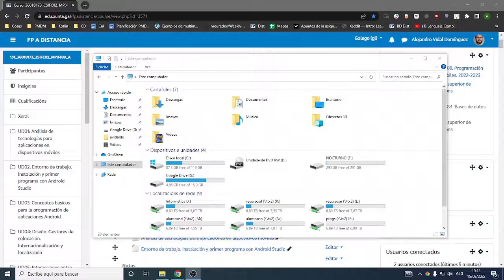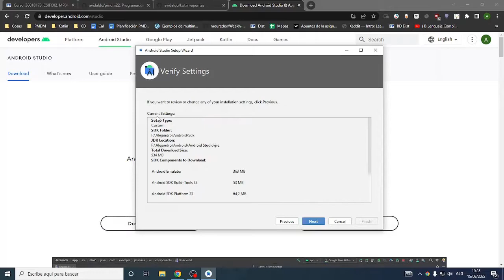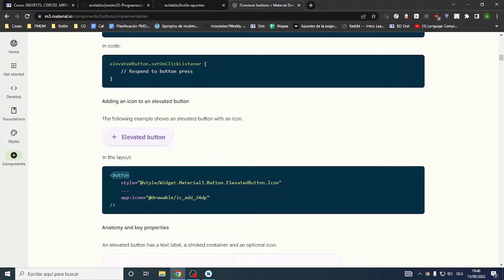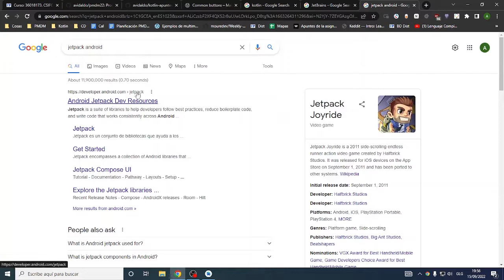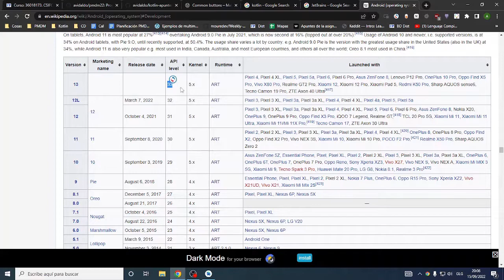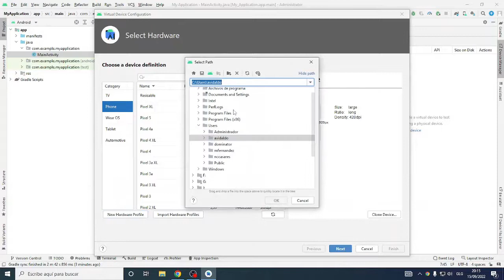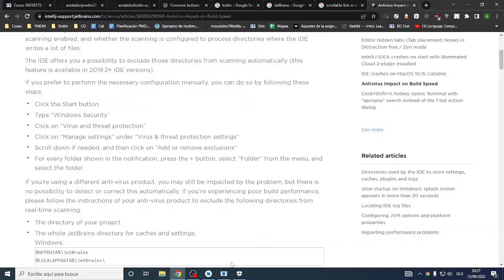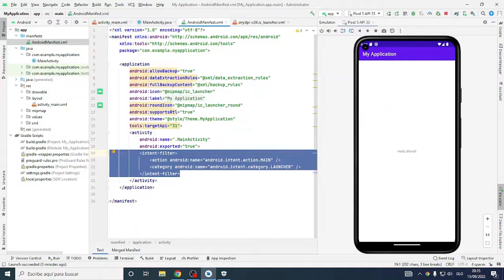PMDM. Intro Distancia (instalación Android Studio y primeros conceptos generales).